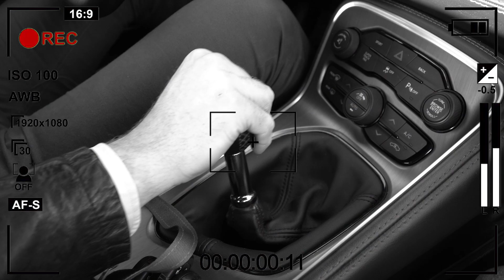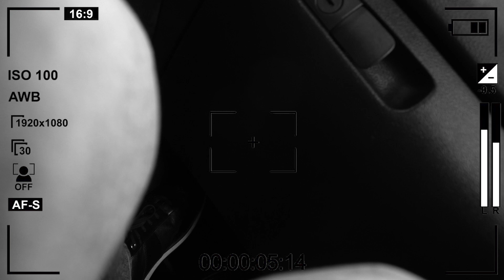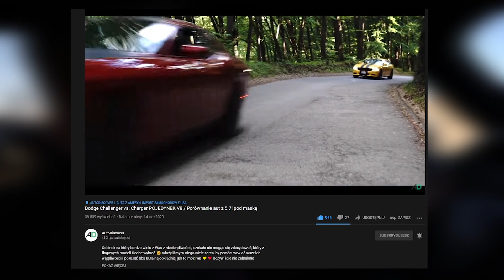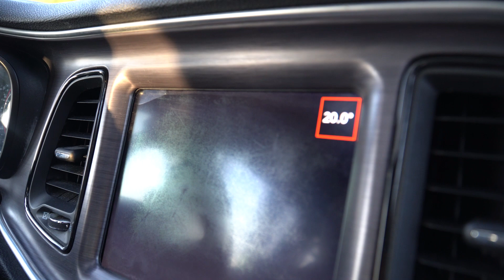Manual czy automat? Dodge CHALLENGER SHAKER 5,7 hemi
W odcinku mały przegląd katalogu Dodge’a dla singli i rodzin 2+2. Adam przymierzy się do Chargera SRT 392 ScatPack… po czym wsiądzie do dwóch Challengerów – 5,7 V8 Hemi i 3,6 V6 Pentastar.

„Hemika” wyposażono w manualną skrzynię biegów, co nie jest tak oczywiste w USA gdzie manualna skrzynia uchodzi za… dodatkowe zabezpieczenie antykradzieżowe. Przypominając sobie jazdy Mustnagiem Shelby GT350 czy Camaro SS przybliży charakterystykę pracy manualnej skrzyni sprzężonej z ośmiocylindrową jednostką w Challengerze. Połączenie idealne?

Będzie też o walorach trzech głównych konkurentów na rynku Muscle / Pony Car, co mamy nadzieję pomoże Wam wybrać najlepszy dla siebie model.

W odcinku krótka migawka z krzeszowickiej wizyt(acji)y Marcina z Global Motors. Marcin upatrzył tu sobie jednego Challengera, tylko nie bardzo chce płacić…

Dobrego seansu!
🚘 Chcesz kupić auto z USA? 🚘
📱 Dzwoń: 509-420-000